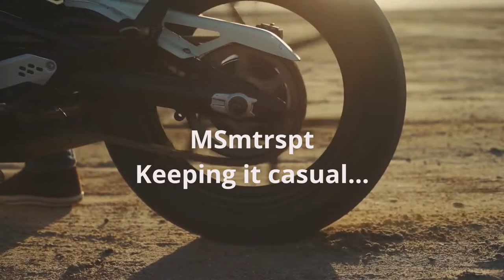Short Cuts - Daijiro Kato in MotoGP4 (Playstation2)